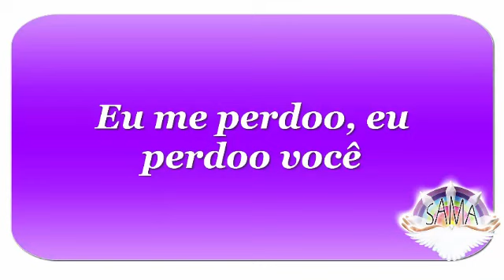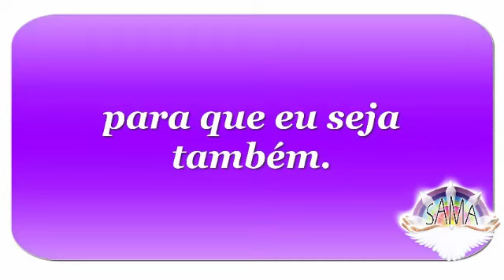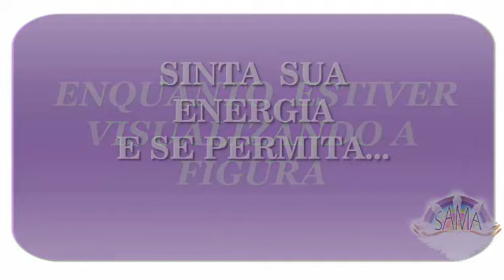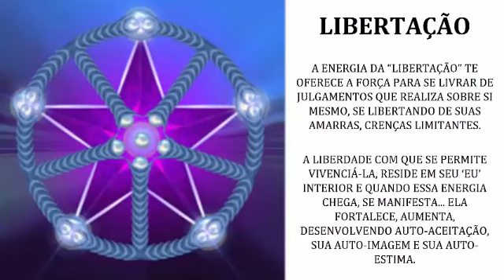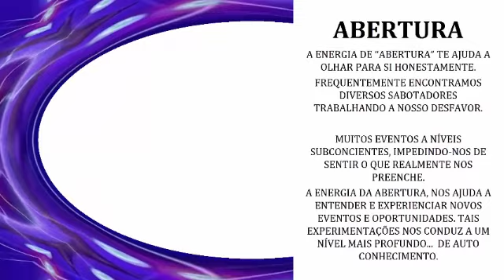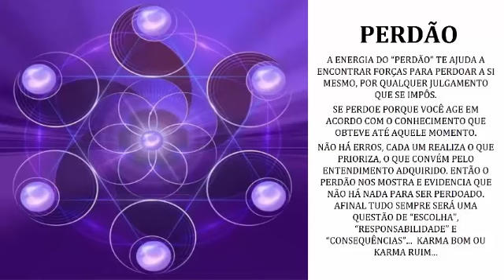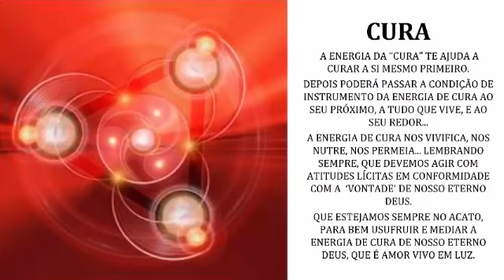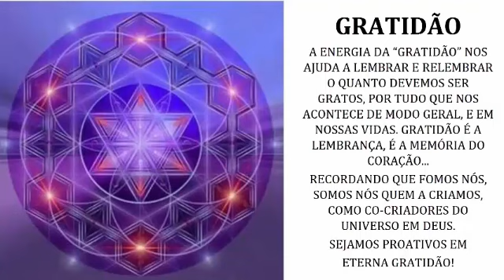Tratamento energético para momentos difíceis.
Oração do Perdão com Mandalas